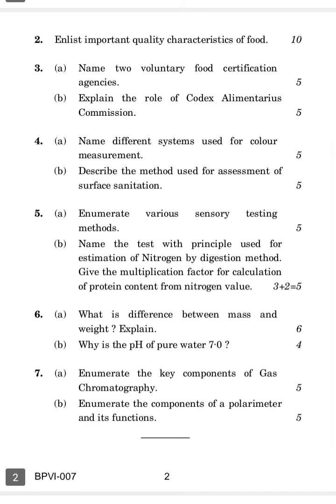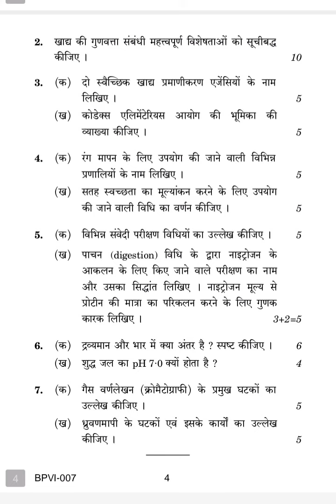BPVI-007 DECEMBER-2022 QUESTION PAPER IGNOU